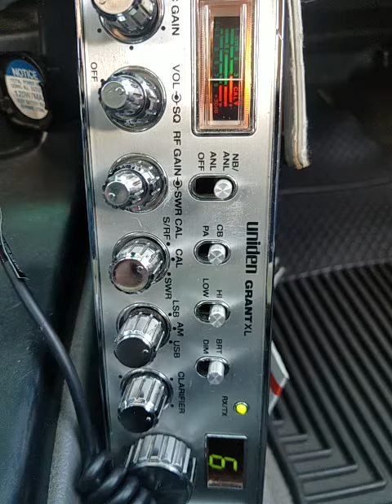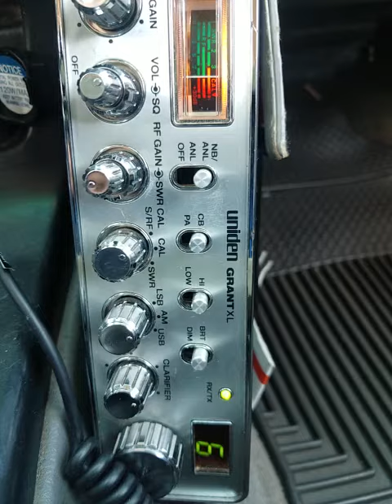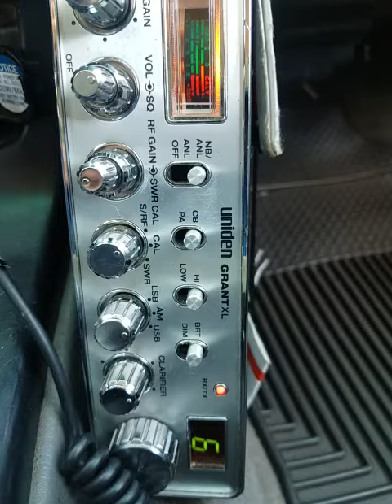04-03-2022 ModSqd BigGndPlane/FL 704/LA DrJay/TX